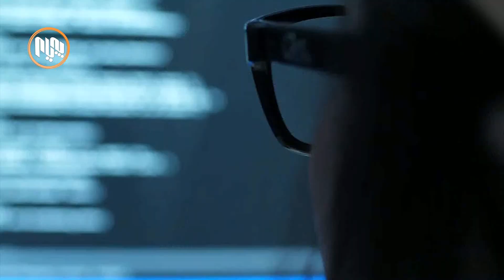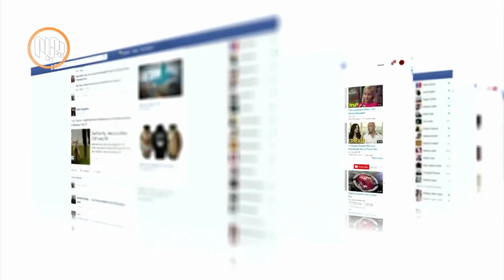زۆرینەی كۆمپانیا تەكنۆلۆژییەكان زانیاریی كەسیی بەكارهێنەرانیان دەدەنە حكومەتەكان